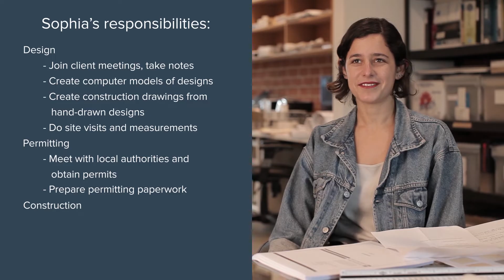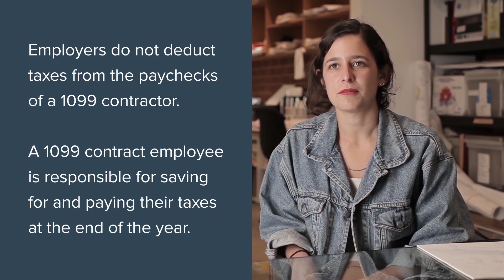Architectural Designer | What I do & how much I make | Part 1 | Khan Academy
Sophia talks about her role as an architectural designer, including key responsibilities and compensation. This video is part of a new series on Khan Academy covering the responsibilities, requirements, and financial aspects of careers.

Careers and Personal Finance on Khan Academy: Are you wondering how to land your dream job? How to pay off student loans? What’s the best way to negotiate your salary? Finding answers to questions like these can be hard, but we’re here to help. We ask real people in real jobs how they make it all work in our new video series about careers and personal finance, brought to you with support from Bank of America. Check out the videos on Better Money Habits, Bank of America's financial literacy

About Khan Academy: Khan Academy is a nonprofit with a mission to provide a free, world-class education for anyone, anywhere. We believe learners of all ages should have unlimited access to free educational content they can master at their own pace. We use intelligent software, deep data analytics and intuitive user interfaces to help students and teachers around the world. Our resources cover preschool through early college education, including math, biology, chemistry, physics, economics, finance, history, grammar and more. Khan Academy has been translated into dozens of languages, and 100 million people use our platform worldwide every year. More free lessons at KhanAcademy.org